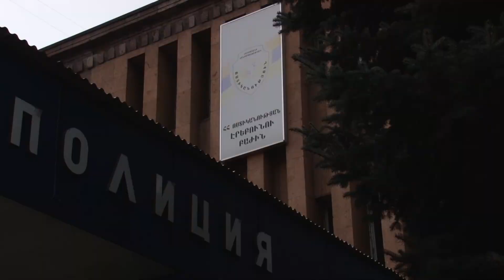Երկու ժամ չանցած Էրեբունու ոստիկանները բացահայտեցին զբոսաշրջիկին կողոպտելու դեպքը